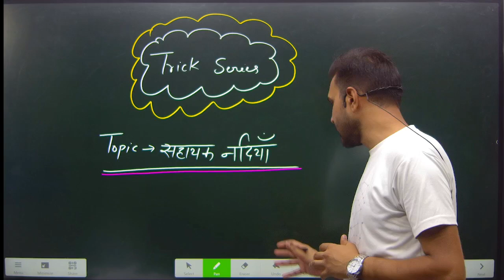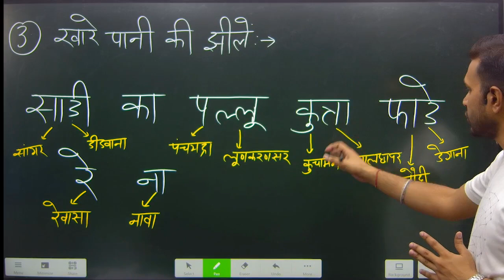Rajasthan General Knowledge || सहायक नदियाँ || Trick Series || Attendra Sir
Make It Easy Skills एक Online Education Platform है, जहाँ पर ITI के विभिन्न ट्रेडो जैसे इलेक्ट्रीशियन, फिटर, टर्नर, मशीनिस्ट, वेल्डर, मैकेनिक मोटर व्हीकल, इलेक्ट्रॉनिक मैकेनिक, कोपा इत्यादि से संबंधित छात्रों को प्रतियोगी परीक्षाओं की तैयारी के लिए Online Video Lecture, Guidance Session, Skill Test के लिए Guidance Session एवं Pdf content उपलब्ध कराये जाते हैं।
Make It Easy Skills विभिन्न सरकारी/अर्द्धसरकारी/निजी क्षेत्र के संस्थानों में निकलने वाली भर्तियों से संबंधित Information एवं ITI के छात्रों के कौशल को बढाने के लिए विभिन्न Training Programme से संबंधित Informations को छात्रों के साथ समय - समय पर साझा करता रहता है।